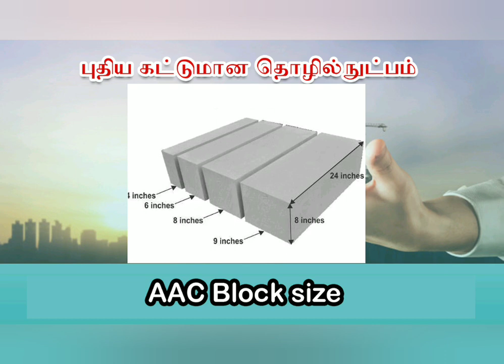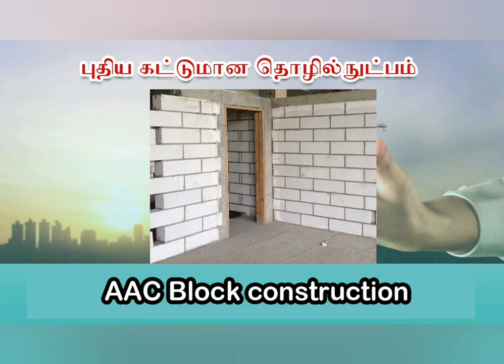AAC BLOCK Construction details in Tamil | advantage & disadvantage aac block price